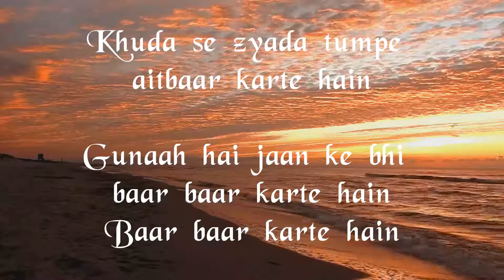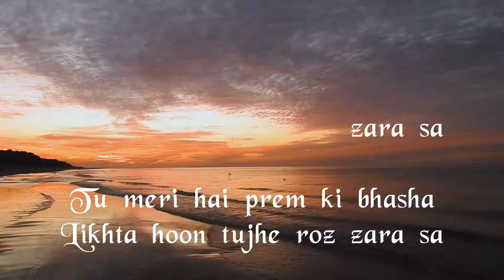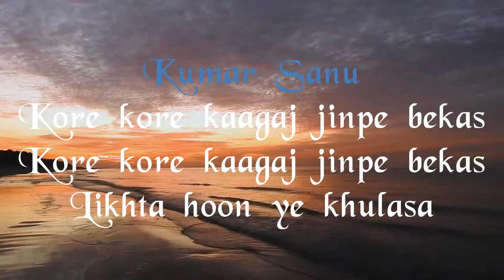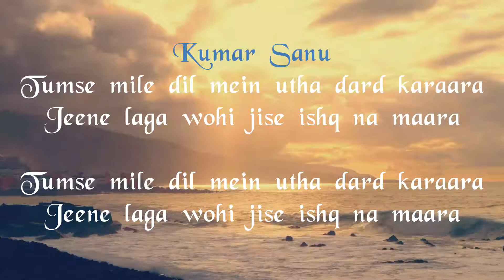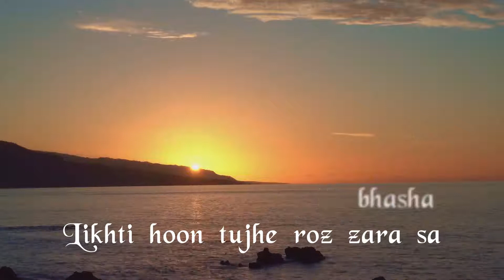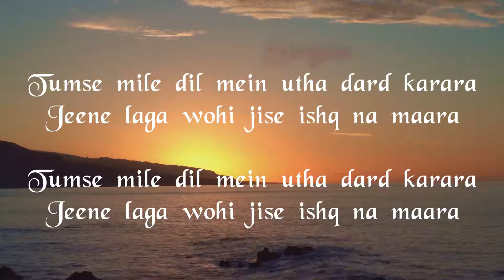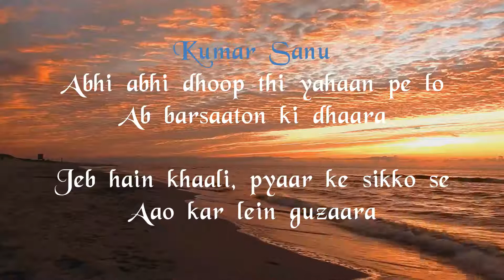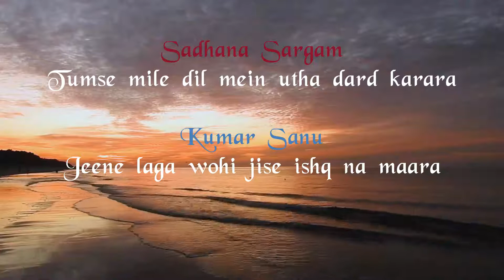(KARAOKE) Kumar Sanu & Sadhana Sargam -Dard Karaara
Dum Laga Ke Haisha (BEST Movie)